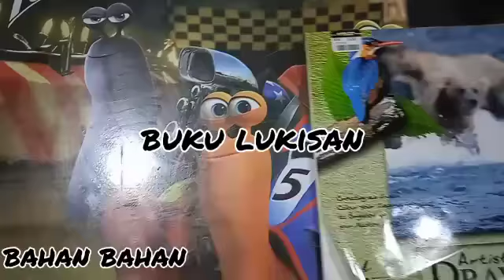PENDIDIKAN SENI VISUAL TAHUN 3: MUHAMMAD UWAIS